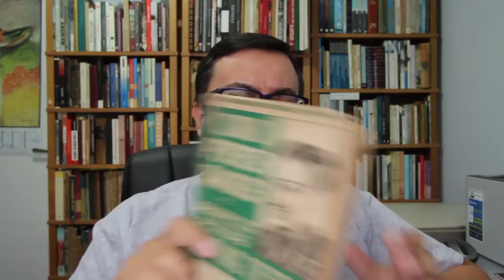Como Perder Amigos e Aborrecer Pessoas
Um livro centenário que é a cara do século 21! De autoria do americano Irving Tressler, é uma resposta irônica e ao mesmo tempo sincera ao clássico título "Como fazer amigos e influenciar pessoas" de Dale Carnegie.

Resenhei a primeira edição brasileira, muito mais interessante que as versões atuais, conheça!